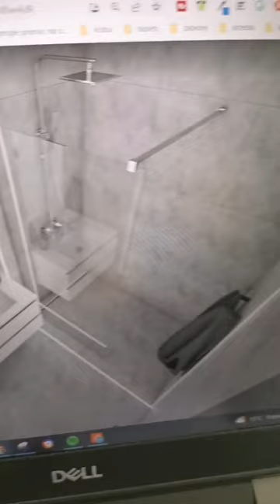Kabina w łazience